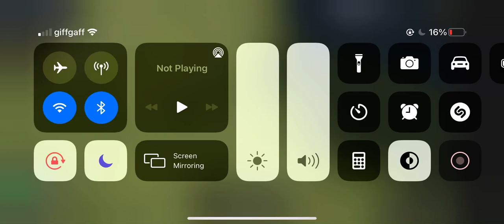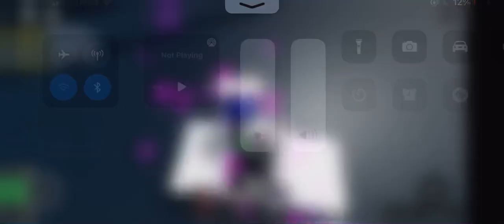Cars and bars